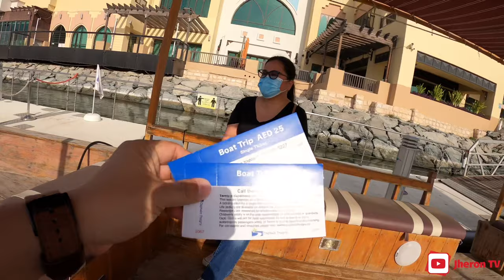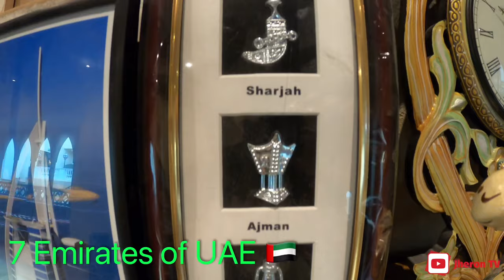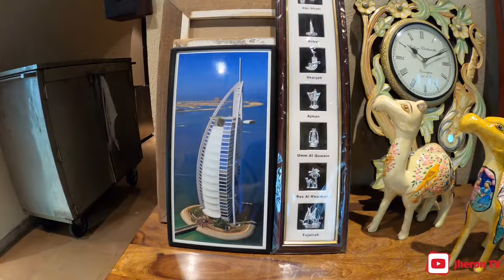Exploring Abu Dhabi | Boat Ride at Souk Qaryat Al Beri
♥️♥️Today's exploration of sites and views in Abu Dhabi, we took a boat ride in the sea of Maqta area. We saw the beautiful neighboring beach fronts of famous hotels in Abu Dhabi, the serene beautiful water of UAE and after that we walked around the Arabian inspired mall of The Souk Qaryat Al Beri. The 20 mins boat ride took our breath away and again we get to see how beautiful Abu Dhabi really is... Ticket cost for the boat ride is 25Dhs/. per person.